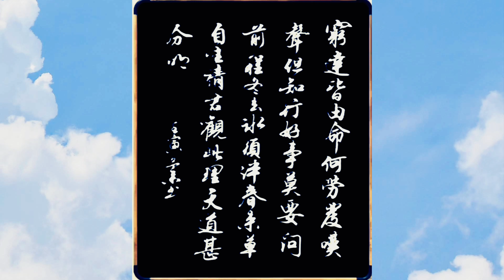書法創作，行書中堂，馮道詩《天道》，大師用王羲之蘭亭序筆法創作